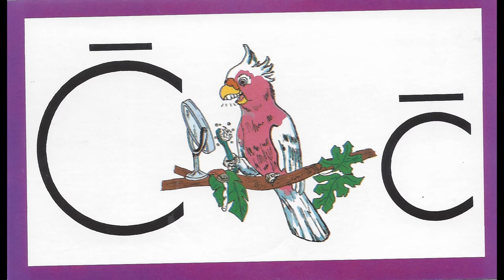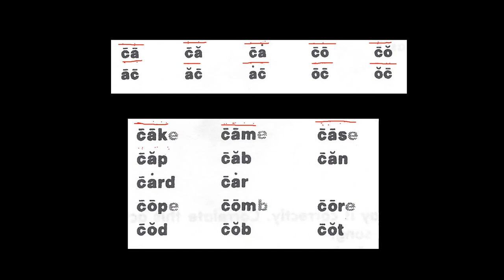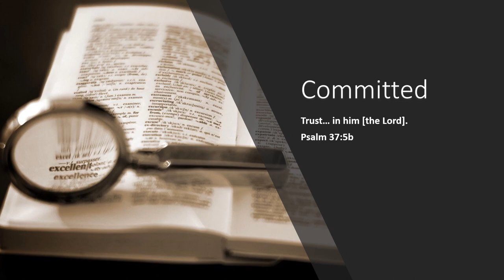1008 03 Cockatoo - Learn to Read with Ace and Christi (A.C.E. Accelerated Christian Education)